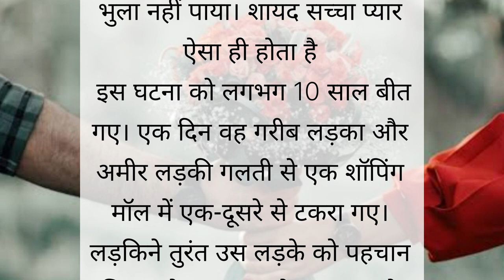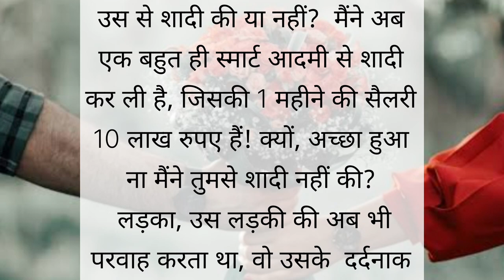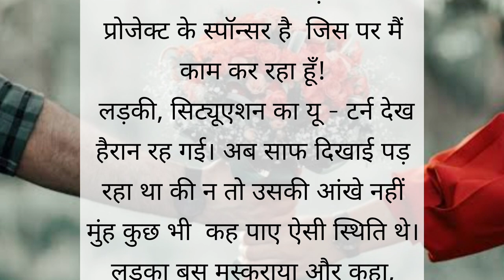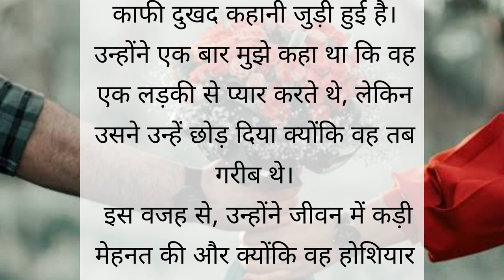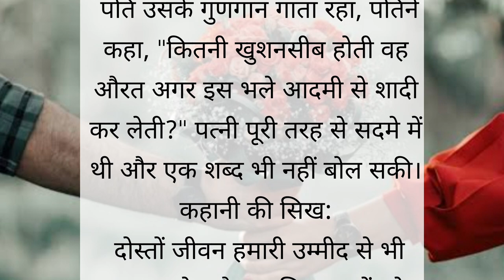Love Story Kahani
Hindi Kahaniya